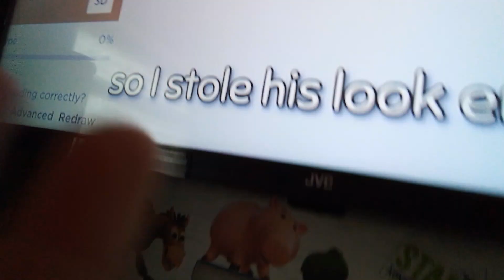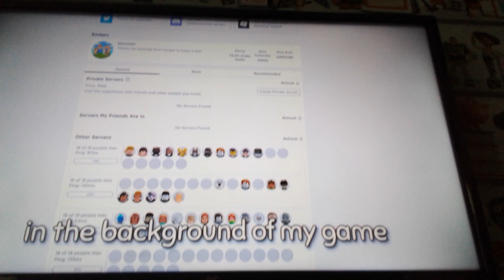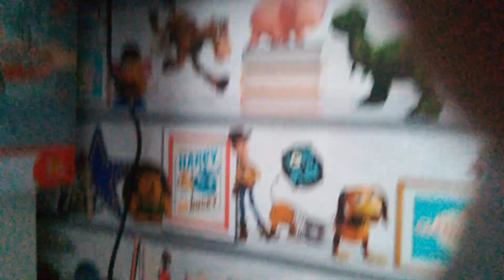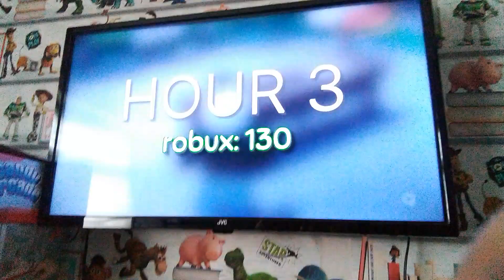sub pls I have none;(